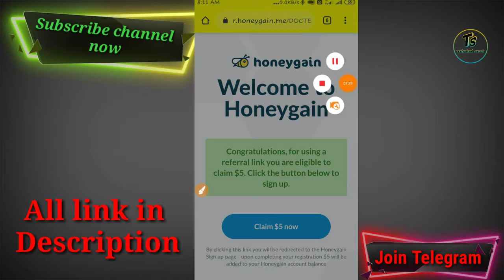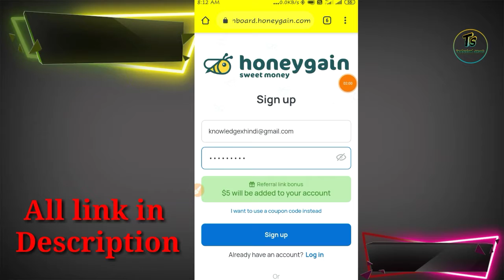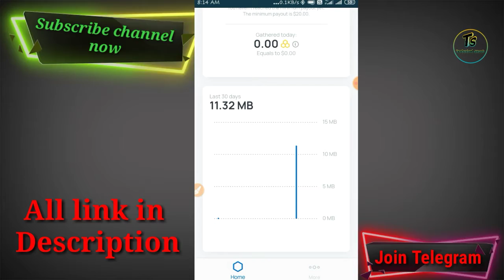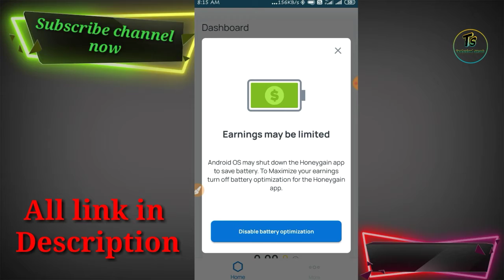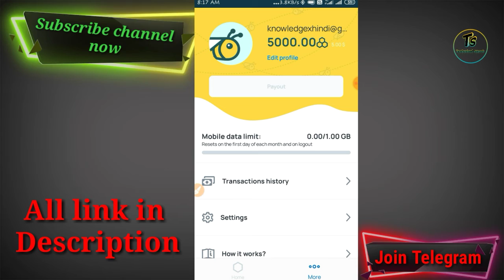Sign up $5| Passive income online| honeygain earn money🤑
passive income vivek bindra
make money online without
investment,,

Dosto iss video me hmne apko online passive income karne ka behtarin tarika batiya hai jisse aap ghar baithe paise kam sakte ho. Isme $5 sign up karte hi milega .😱

Technical Smook Official ☑️
PAYTM loots, Amazon loots, Tips and Tricks to Make money online ✔️

✔️ Google play earn Guaranted Rs.150
Join me on Google Pay, a secure app for money transfers, bills and recharges. Enter my code ro2ed7x to earn ₹150 back on your first payment!

About channel:- Friends, technical smook channel banking and offers information has been created. Here we come across a rash about paytm, phonepe, Google pay and banking.

FAIR USE NOTICE Due to the social nature of this channel may make use of copyrighted material the use of which has not always been specifically authorized by the copyright owner. In accordance with Title 17 U.S.C. Section 107, the material on this channel is offered publicly and without profit, to the public users of the internet for comment and nonprofit educational and informational purposes. The following work should be shared, is free and only for educational perposes.

B trick
Google tricks
Free ka maal
Eagle trick
Technical sheikh
Tech hacker pawan
Webbeast